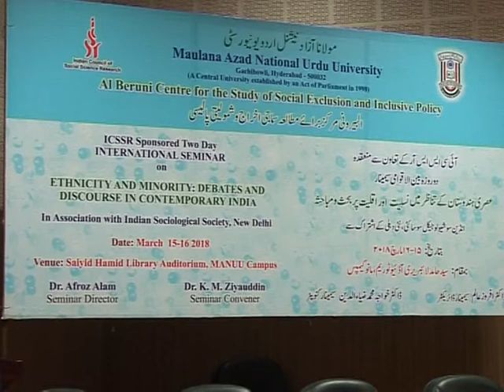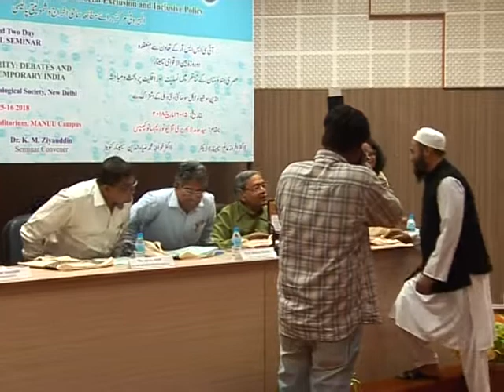Two day Intl Seminar Ethnicity & Minority-Debates & Discourse in Contemporary India